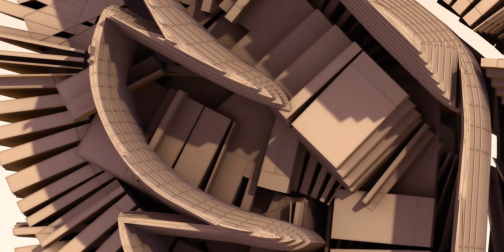Eagle flapping wings